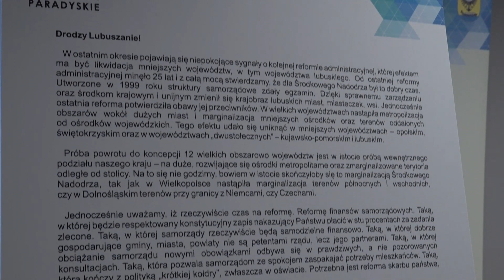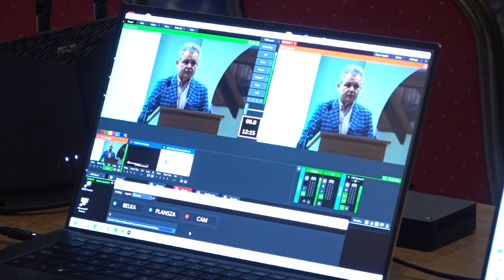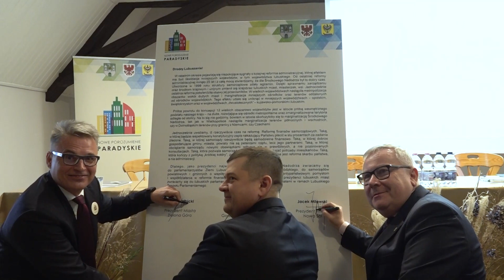Lubuscy samorządowcy spotkali się w Paradyżu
Czy ci "trzej muszkieterowie" ocalą region? Prezydenci trzech lubuskich stolic straszą likwidacją województwa i jego marginalizacją i to w historycznym Paradyżu. W tle kampania wyborcza...

Przełomu nie ma. Apelem do Lubuszan i władz regionu o współpracę na rzecz katalogu lubuskich spraw zakończyło się hucznie ogłaszane spotkanie samorządowców w Paradyżu. - Nie godzimy się na powrót do koncepcji 12 województw. Boimy się o los województwa, które nie jest silne i się wyludnia  -mówili prezydenci lubuskich miast: Nowej Soli, Gorzowa i Zielonej Góry. 7 grudnia zorganizowali spotkanie, które nazwali Nowym Porozumieniem Paradyskim. Nazwa nawiązywała do „porozumienia paradyskiego” sprzed 25 lat. Zdaniem samorządowców oprogramowanie pod nazwą Lubuskie trzeba zaktualizować.
Na spotkaniu oprócz głównych organizatorów obecni byli prezydenci lubuskich miast, samorządowcy, radni z prezydenckiego klubu Janusza Kubickiego i sejmikowi radni Samorządowego Lubuskiego, byli parlamentarzyści – sygnatariusze ówczesnego Porozumienia Paradyskiego: Czesław Fiedorowicz i Andrzej Brachmański, Jolanta Danielak, Elżbieta Płonka, Maciej Jankowski, Maciej Daszkiewicz.
Tyle oficjalnie. Nieoficjalnie dobry chwyt na zbliżającą się kampanię samorządową. Jedna z naukowych teorii nt. korekty liczby województw dr Łukasza Zaborowskiego była świetnym pretekstem do dyskusji o temacie, którego nie ma. Nikt bowiem nad likwidacją województwa nie pracuje. Za to kto w glorii chwały okrzyknięty zostanie obrońcą regionu?
Organizatorzy liczą na taki efekt i pewnie z takim hasłem zapewne idą do wiosennych wyborów samorządowych.